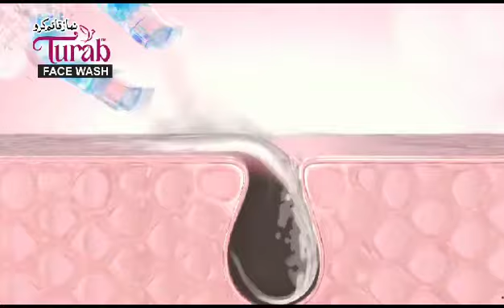Turab whitening face wash